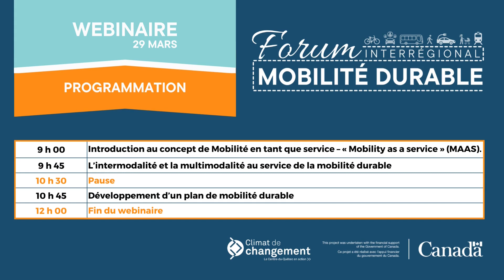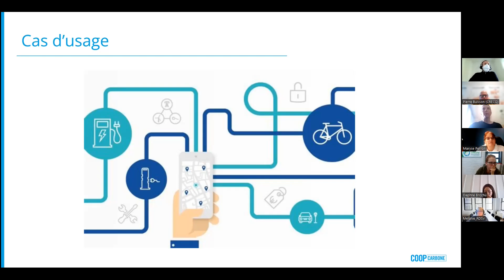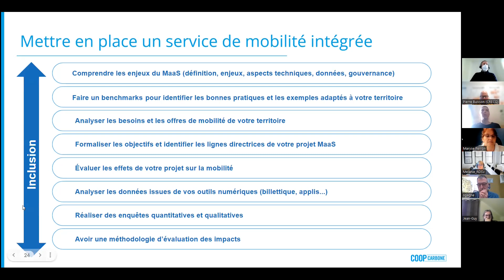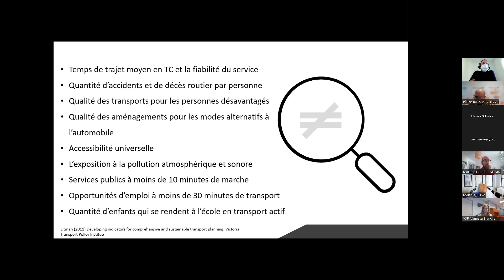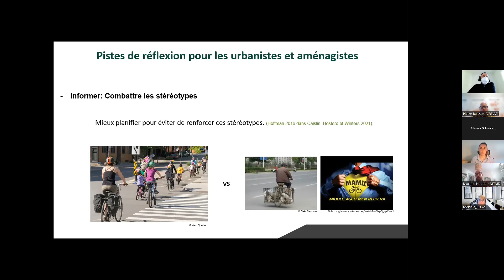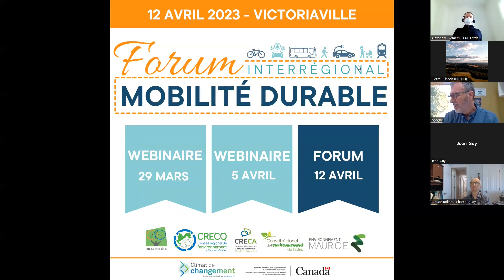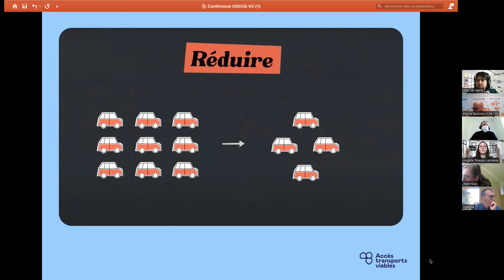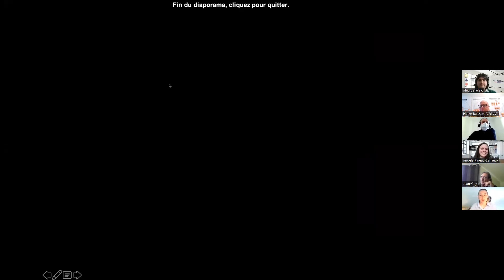Webinaire 1 - Forum interrégional sur la mobilité durable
Forum interrégional sur la mobilité durable
Programmation du 29 mars 2023

1 - Introduction au concept de Mobilité en tant que service « Mobility as a service » (MAAS).
 - JOHANA SCHWACH, conseillère stratégique en mobilité durable, COOP Carbone

2 - Équité environnementale en mobilité : enjeux et perspectives
 - MAXIME HOUDE, conseiller en aménagement et mobilité durable, Ministère des transports et de la Mobilité
durable

3 - Développement d’un plan de déplacement ou de mobilité durable : diagnostics et interventions
- ANGÈLE PINEAU-LEMIEUX, coordonnatrice – Affaires publiques et communication, Accès transports viables
- ALEC DE MELO, coordonnateur – Service-conseil en aménagement et urbanisme, Accès transports viables